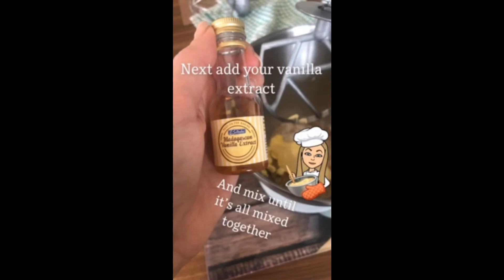Baking with Clara in Seomra Oisin